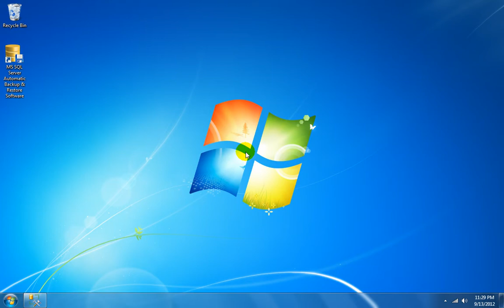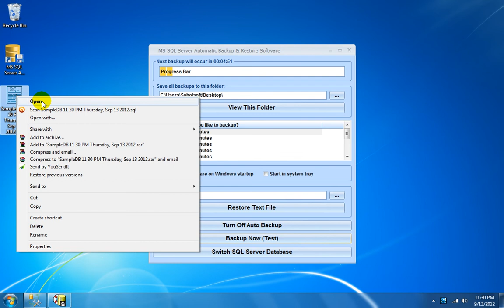How To Use MS SQL Server Automatic Backup & Restore Software